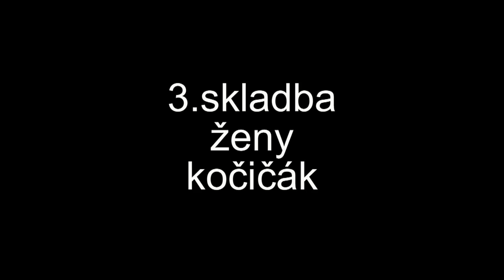3 skladba ženy kočičák